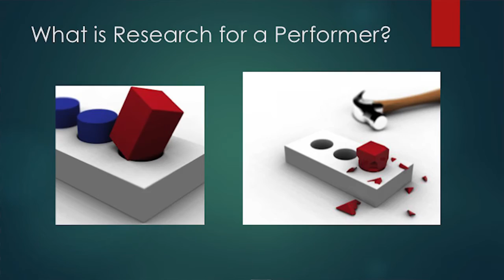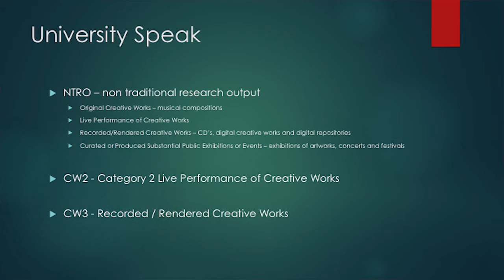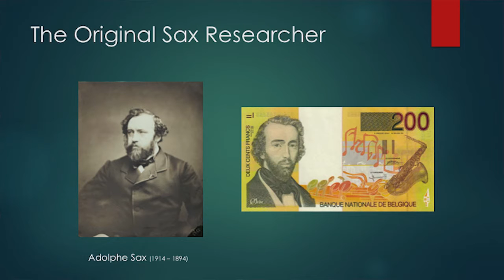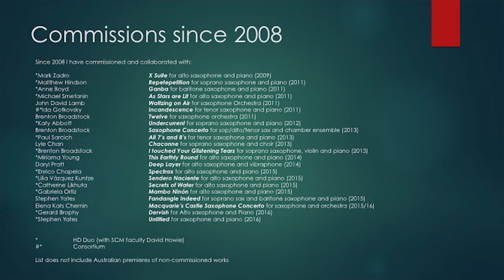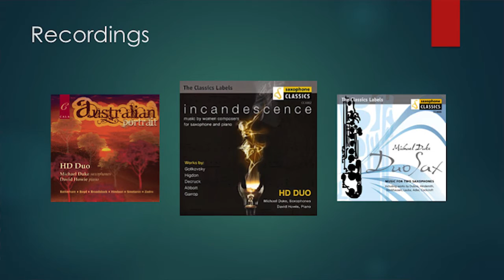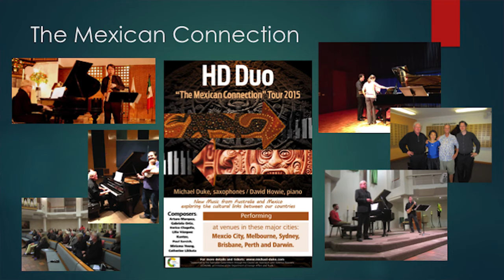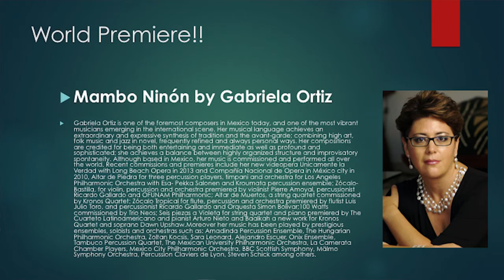About Music - Michael Duke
For the classically trained saxophonist, “research” has always been a necessity. The saxophone is arguably the youngest of the acoustic instruments having arrived on the scene only 178 years ago. Since this relatively recent beginning, the drive to collaborate, cajole, and coordinate with composers to build a repertoire worthy of its counterparts has burnt inside every professional practitioner. Through my research at the Sydney Conservatorium, I have been working with composers, performers and sound engineers to build up the canon of Australian saxophone music. I will discuss the process from conception of a project through all aspects of grant writing, collaborations, performing, touring through recording, chasing reviews and radio play.

Michael Duke completed his Doctorate of Music degree in Performance from Indiana University studying under the tutelage of renowned classical saxophonists Eugene Rousseau, Jean-Yves Fourmeau and Arno Bornkamp. Throughout Australia and abroad, Duke has engaged in an extensive performance career, presenting masterclasses and concerts in the USA, Mexico, Thailand, Canada, China, Hong Kong, New Caledonia, France and Denmark. He has performed with many of Australia’s premiere orchestras as well as being featured at music festivals such as the prestigious International Society for Contemporary Music conference and the Festival de Mexico. Duke has three solo CD recordings on the Cala and Saxophone Classic labels.

18 April, 2016
Recital Hall West